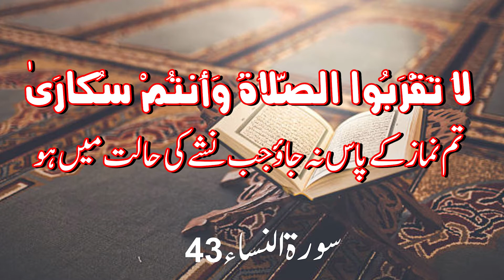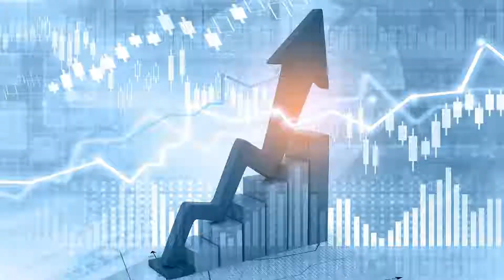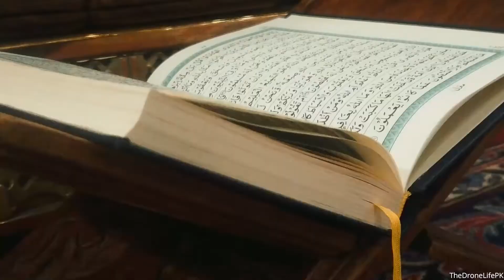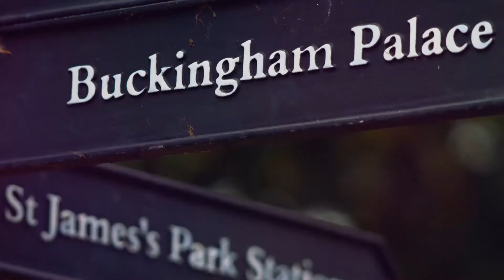Why was hazrat ibrahim thrown into the fire?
Why focus is the key to success?
Focus is so important because it is the gateway to all thinking: perception, memory, learning, reasoning, problem solving, and decision making. Without good focus, all aspects of your ability to think will suffer. ... Here's a simple reality: if you can't focus effectively, you can't think effectively.

Top 8 Ways to Train Your Brain to Stay Focused
Plan and Visualize a Few Critical Tasks Each Day. Our thoughts shape our reality. ...
Find Your Peak Hours. ...
Avoid Multitasking. ...
Treat Your Mind Like a Muscle. ...
Build Willpower and Discipline. ...
Acknowledge Your Need to Avoid Pain and to Gain Pleasure. ...
Avoid Distractions. ...
Leverage the Power of Habits.

Is there a secret to success?
Be consistently candid and honest. Make it a point to speak what's on your mind without fear of judgment. By speaking the truth and being honest, you can support your words with actions that will help you pursue your success. Simply thinking for yourself can make you unforgettable.

17 Feb 2021